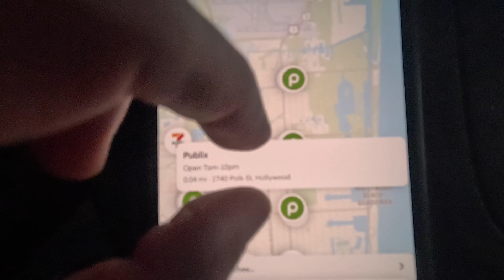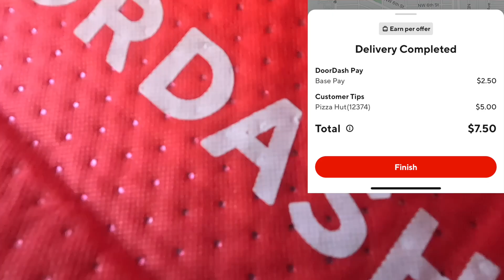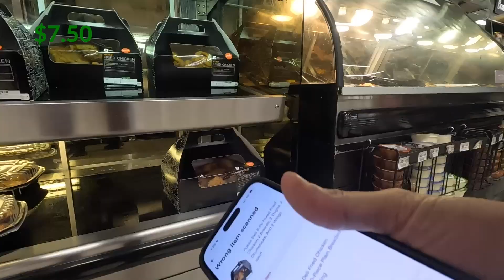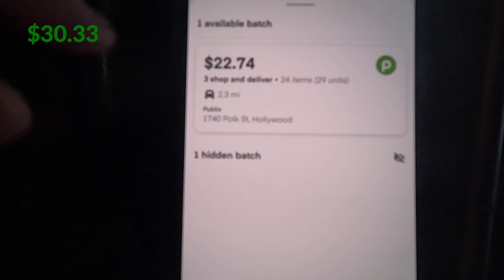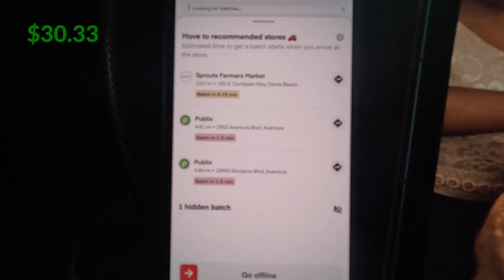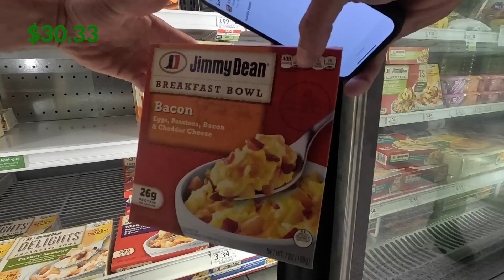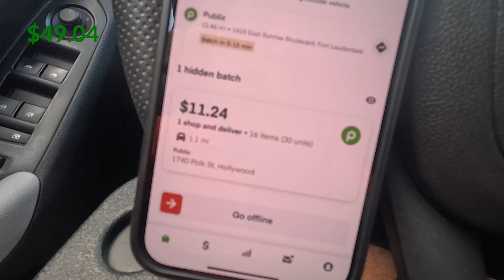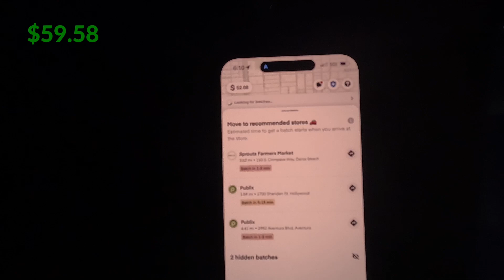I Accepted Instacart Orders In Hollywood, Florida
Hello All,

Welcome to another Instacart ride along vlog where we accept orders in Hollywood, Florida. I hope you enjoy!

0:00 Intro
7:34 Start Of Shift

Amazon Product Links:
Grocery Wagon